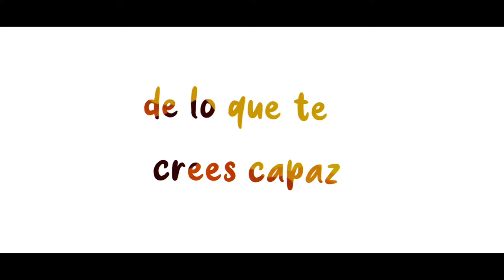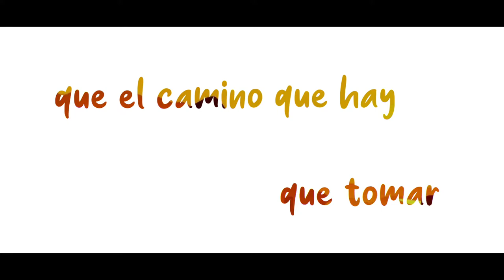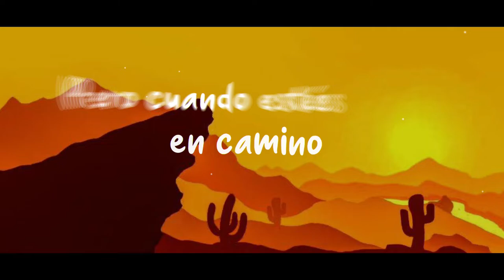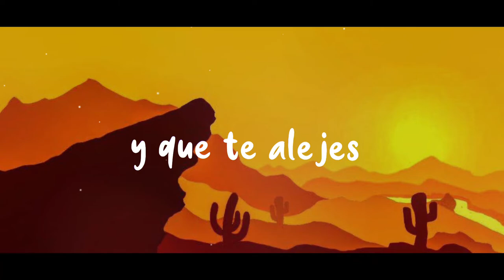David Cerezo - Sentidos [Official Lyric Video]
Video por David Cerezo

Prod. por Matias Cordaro y David Cerezo
Grabación, Mezcla y Master por MATI en @chambrestudio